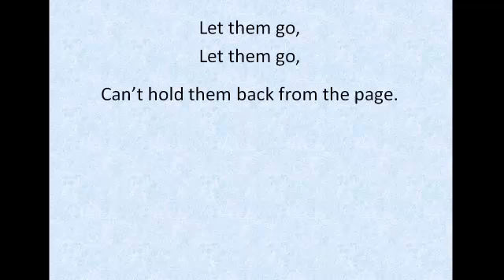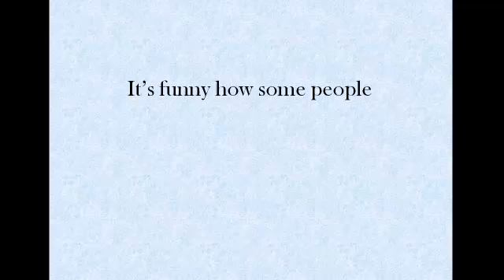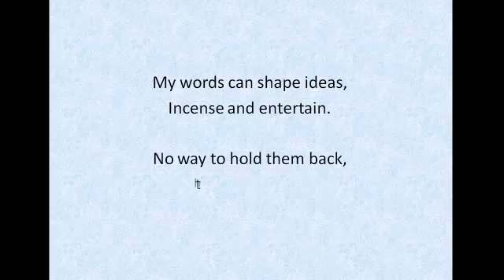Let Them Go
A writer's take on "Let It Go" as inspired by Disney's "Frozen." Now if only I could sing!

Copyright Mary Beth Magee 2014